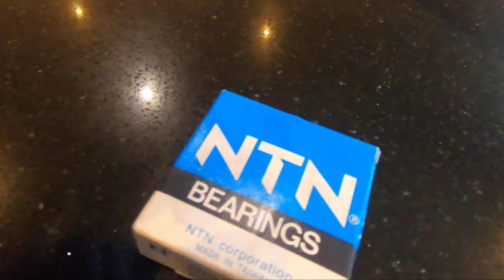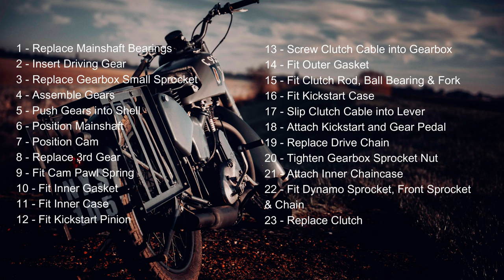Matchless G3L WD Burman CP Gearbox Rebuild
How to rebuild the Burman CP Gearbox on a Matchless G3L WD motorcycle